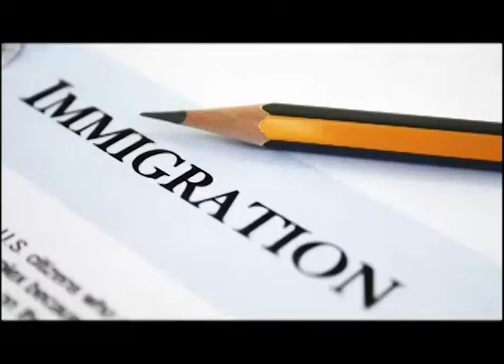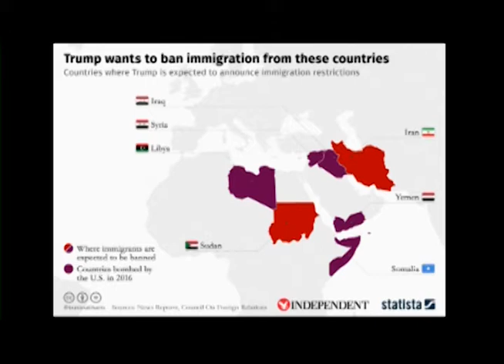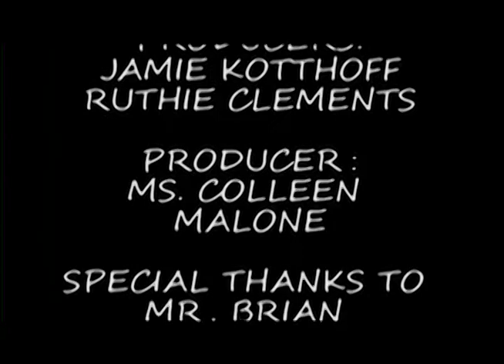2 8 17 Broadcast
Affton High School Cougar News